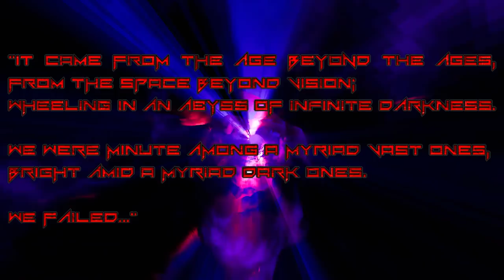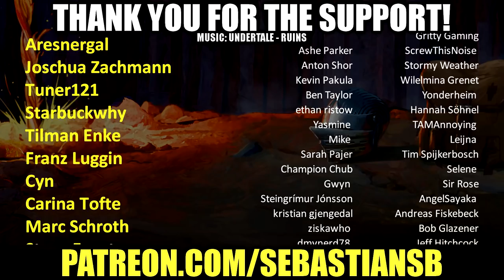Let's Try Amid Evil - The Best Weapons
Game Description:

A retro FPS for the ages! Once branded a HERETIC. Now YOU have been chosen as our champion! Reclaim our sacred weapons. Take back our ancient lands. If you can stand... AMID EVIL.

The producers of DUSK and the creators of Return of the Triad invite you to embark
upon an UNREAL new FPS adventure:

SEVEN distinct episodes each featuring a completely different setting and enemies

LUDICROUS magical weaponry that can be overcharged with the souls of the dead

ENDLESS Hordes of Evil to hone your skills against

BRUTAL and adaptive enemy AI that will hunt you down on land, sea and air

SPRAWLING non-linear levels filled with secrets and ancient lore

MULTITUDES of in-game options + cheat codes for a truly golden PC age experience

EPIC original & dynamic soundtrack composed by Andrew Hulshult
BUILT in Unreal Engine 4 for cutting edge visuals (even if they are a bit retro)

REVIEWS
“A badass monster mash”
PC Gamer

“Chaotic, beautiful, and fiendishly clever”
Destructoid

“Makes my d**k hard enough to cut glass”
Civvie